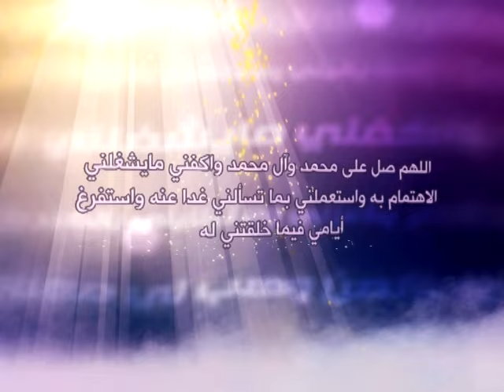24 - حلية الصالحين - كيف نحبّ الله سبحانه؟ - آية الله العظمى السيد صادق الحسيني الشيرازي دام ظله